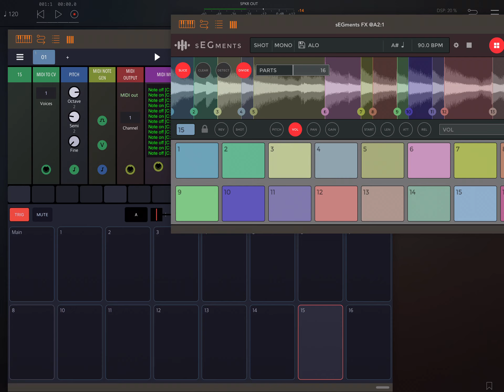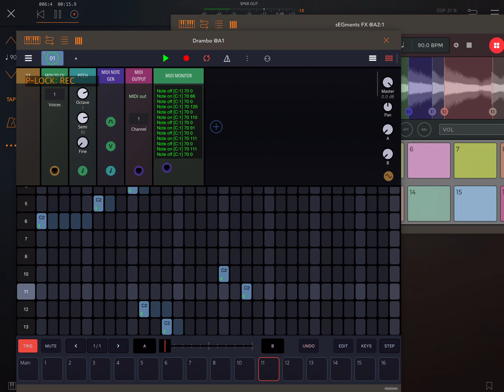Sequence sEGments with Drambo method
Midi to cv -- pitch -- midi note gen -- midi output (midi monitor optional)
connect MIDI TO CV gate / velocity to NOTE GEN gate / velocity input
connect PITCH output to NOTE GEN pitch input.